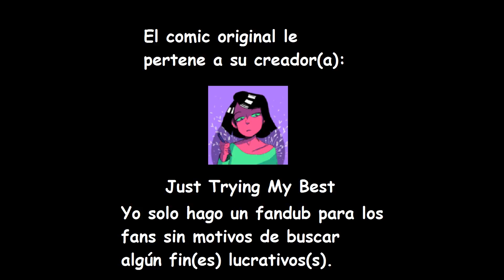Pero, no lo hiciste || Undertale Fandub Español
Espero que les haya gustado este fandub tan sentimental :'v si les gusto pueden darle apoyo con su pulgar arriba y también si eres nuevo puedes suscribirte hay vídeos con esfuerzo cada media o semana :'v :D ¡Gracias por ver!